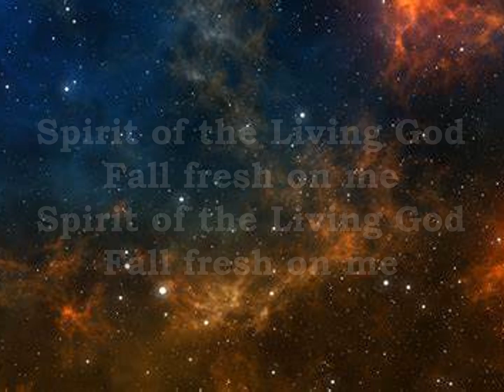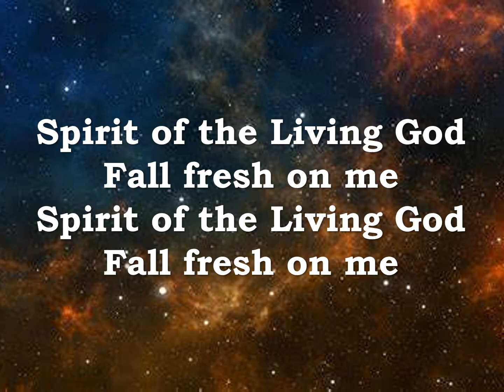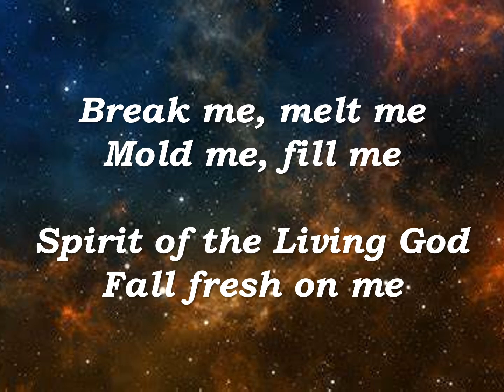Spirit of the Living God - LifeWay Worship